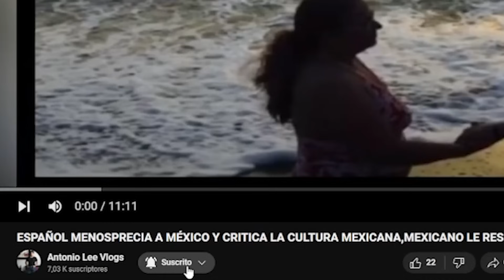MEXICANO RESPONDE a ESPAÑOL que CRITICÓ a MÉXICO y la CULTURA MEXICANA 🤬🇲🇽 **increíble**